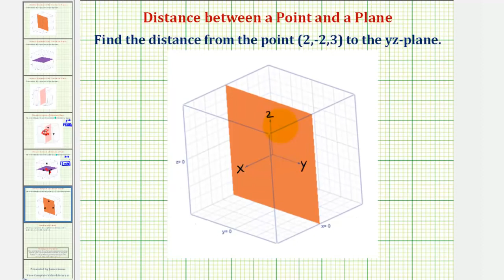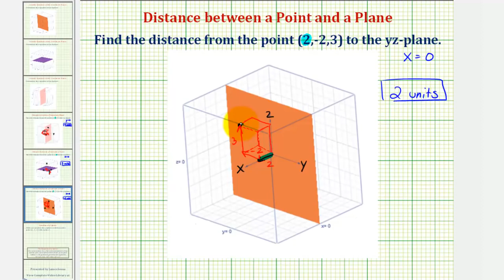Ej: Determine la distancia entre un punto y un plano de coordenadas en R3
Este video proporciona 3 ejemplos sobre cómo determinar la distancia entre un punto y un plano de coordenadas en el sistema de coordenadas 3D. Sitio